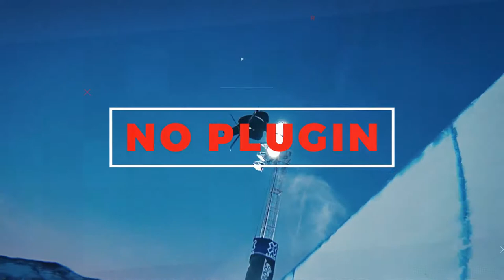Sport Opener by Toyda | After Effects Template